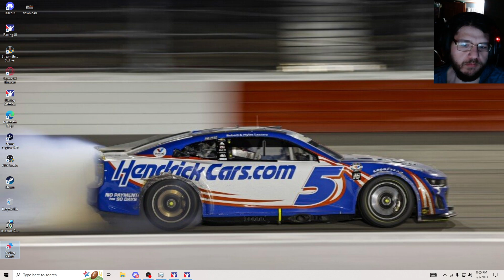13th Week iRacing Identity Crisis - 2023 Season 3 Lanier